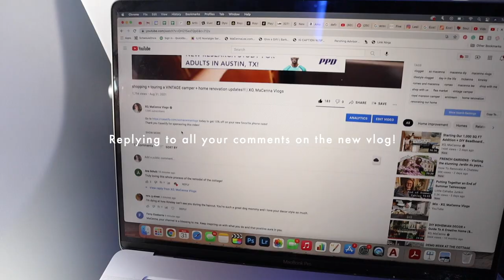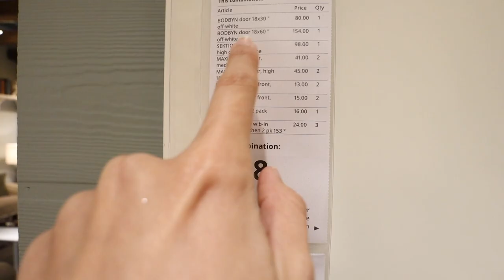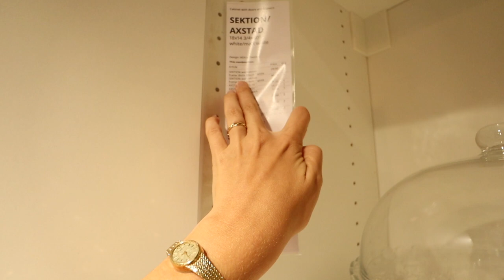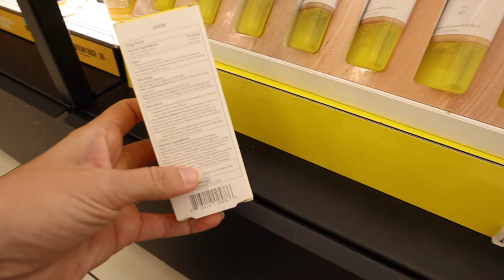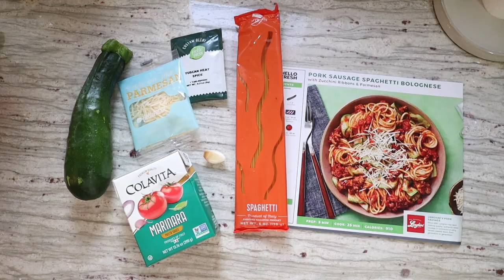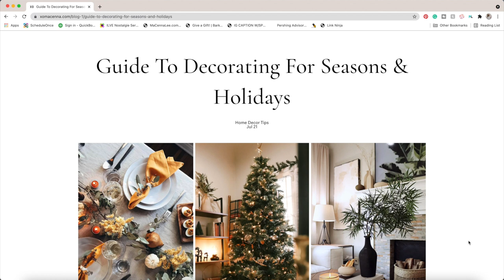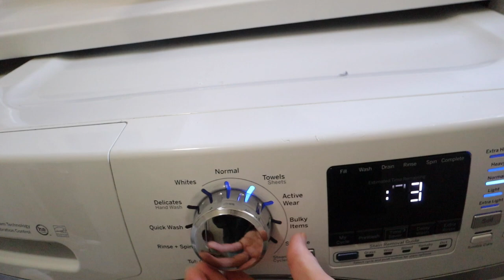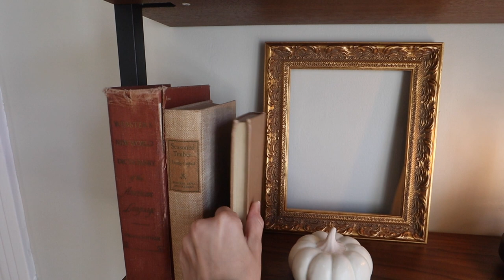decorating for FALL + back home to LA | XO, MaCenna Vlogs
It feels so amazing to be back home in Los Angeles enjoying the cooler weather and having fun decorating for fall!